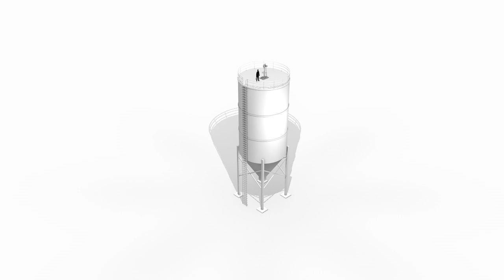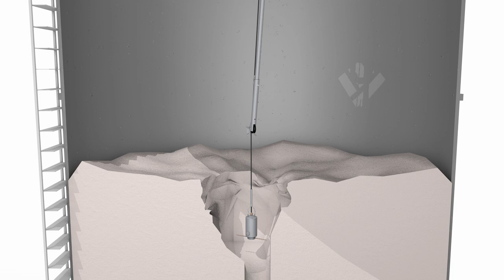Silo cleaning with GIRONET & POWERNET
How to clean a silo ?
Step 1: Our intervention team is drilling a hole in the material using the Powernet in order to introduce the Gironet
Step 2: The Gironet, thanks to the rotation of the brass chains (ATEX certifications - NFPA), will make the material fall out of the silo.